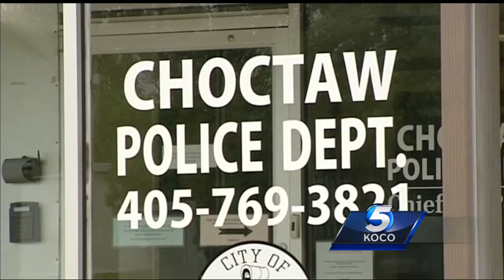Choctaw police looking for four in connection with home invasion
Choctaw police are looking for four people in connection with a home invasion.